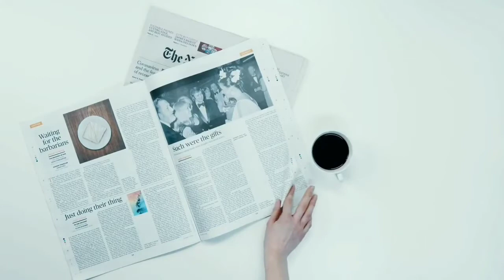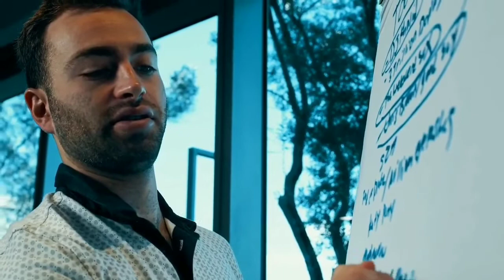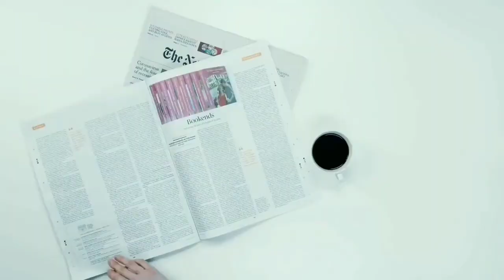NTPC Motivational Video | Railway Motivational Video | Study Motivation | Group D Motivation Video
@Energetic Era , @Energetic Era

आज के इस वीडियो में रेलवे द्वारा ली जा रही है एग्जाम के लिए तैयारी करने वाले बच्चों के लिए मोटिवेशन रिलेटेड है. यह वीडियो देखने के बाद आप के अंदर मोटिवेशन की आग बढ़ जाएगी. और आप जुनून के साथ  एग्जाम की तैयारी कर सकते हो. भारत की युवा वर्ग के स्टूडेंट के लिए  मोटिवेशन बहुत ही आवश्यक है. यह वीडियो देखने के बाद भारतीय लोग और भारतीय स्टूडेंट लाभ प्राप्त करेंगे. अगर वीडियो अच्छी लगेगी.
 धन्यवाद.